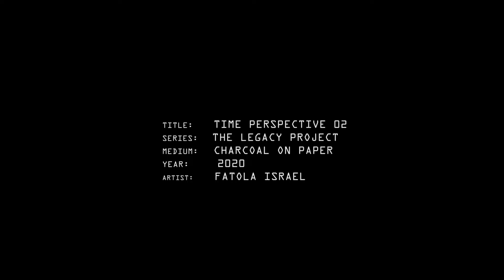World's Oldest Charcoal Drawing on Paper?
Here is your chance to own a hand signed ultra limited edition giclee print of this Artwork. There are only 20 Editions of this original Art to be ever made.

Artwork Description:

When you start thinking about Legacy, no matter what your age or state of health, you take into account all of your accomplishments and disappointments. You take stock of what you've learnt from past activities, what you're doing now, and what you still hope to do

With varying levels of awareness, we also inevitably reflect on the people, work, ideas, commitments, and social institutions that have given our lives shape and meaning.

This piece is a part of my ongoing project titled The Legacy Project series.

Time Perspective 002
The Legacy Project
©️ Fatola Israel